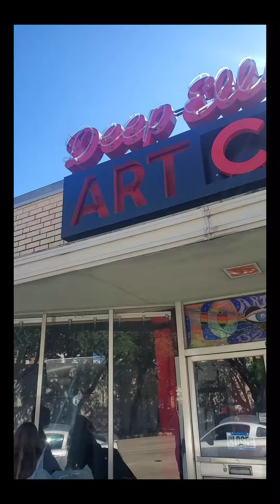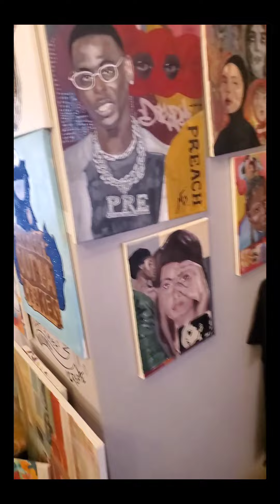Pancakes and Booze Artshow Dallas 2022 November 5, 2023 iPAINT vision Art Gallery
iPAINT'S POV from the Pancakes and Booze Art show. You will see the behind the scenes setup on the inside of the Deep Ellum Art Co. venue. Sheetrock placement, spotlight hanging, Art hanging, artist location selecting and more. I was inside for 3 hours and the line was longer when I came out than when I went in.